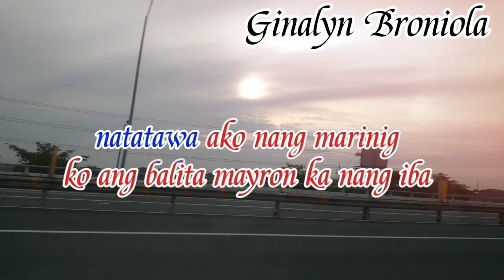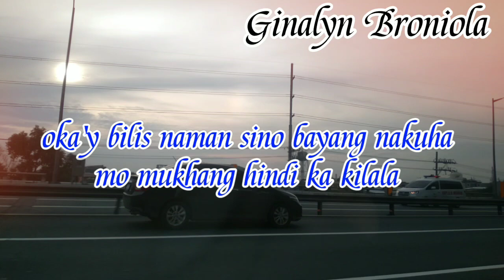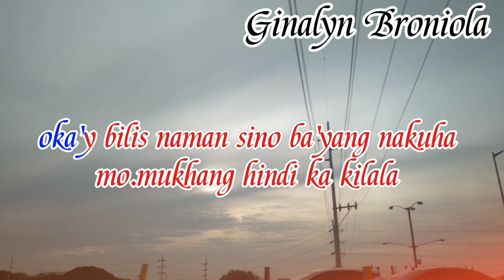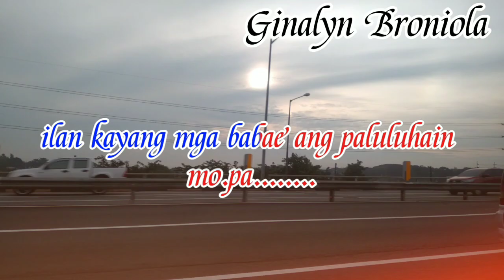NATATAWA AKO (karaoke version)by Gabrielle just sing it#foryou